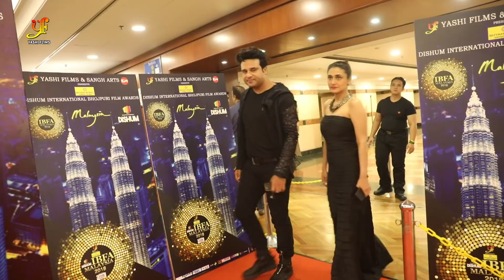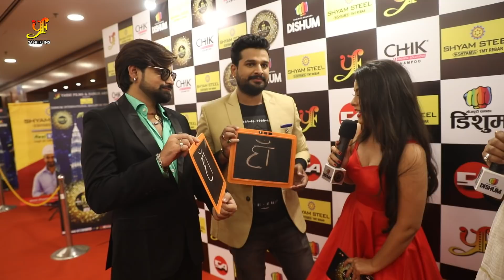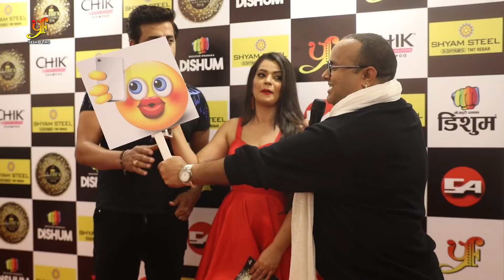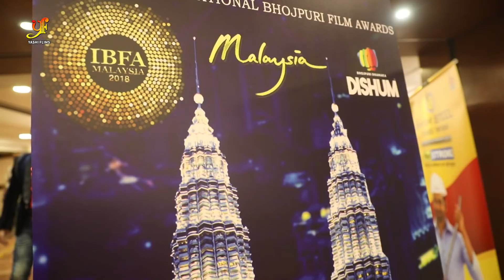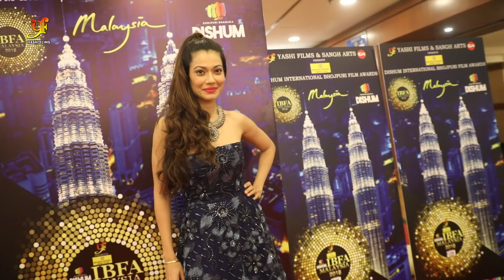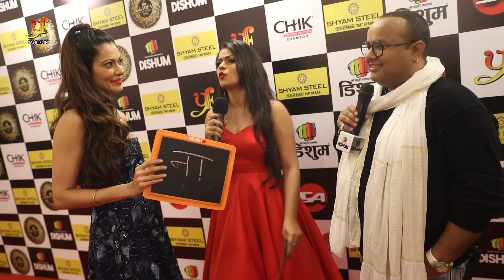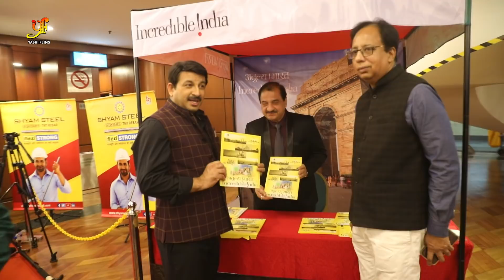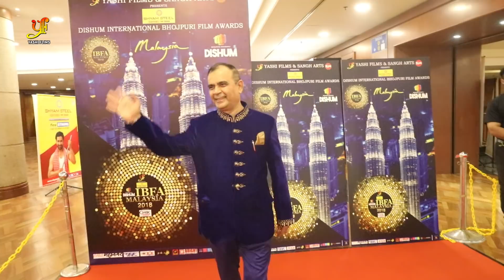Pawan Singh , Nirahua , Manoj_Tiwari And Amarpali_Dubey , Ritesh - Red Carpet - BIFA Award 2018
EXCLUDED RIGHTS
Managed By : Mars Entertainment (Vicky Yadav)